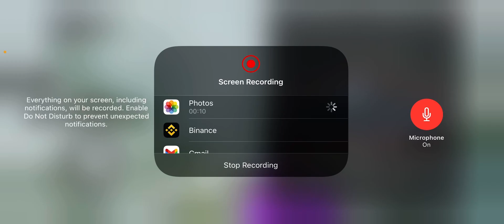COD mobile match